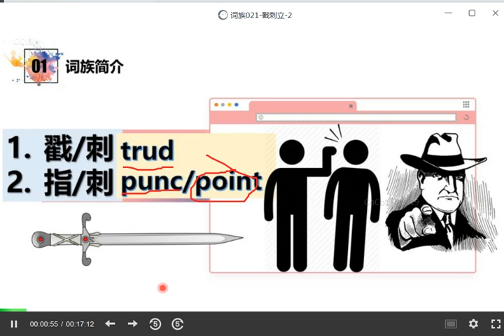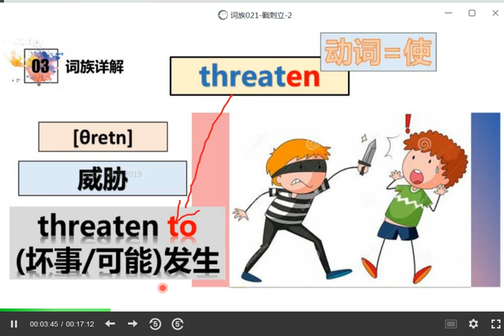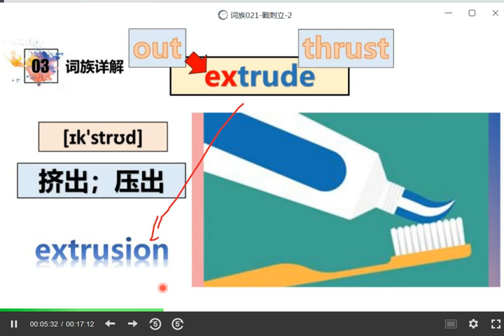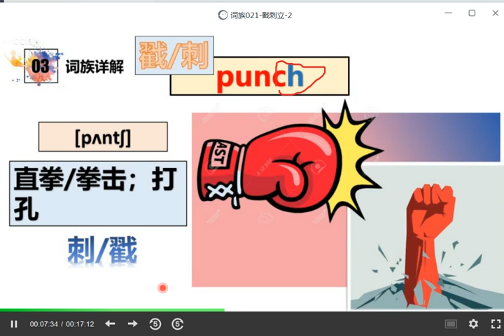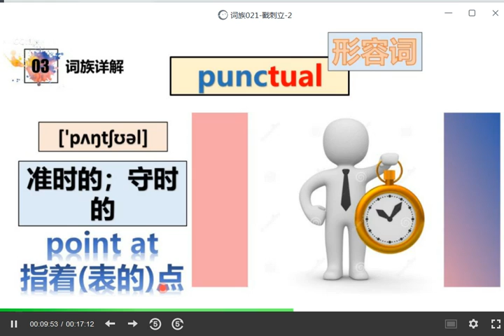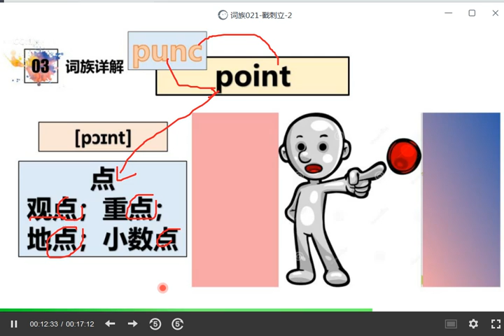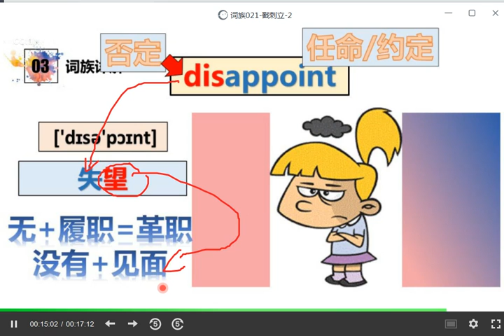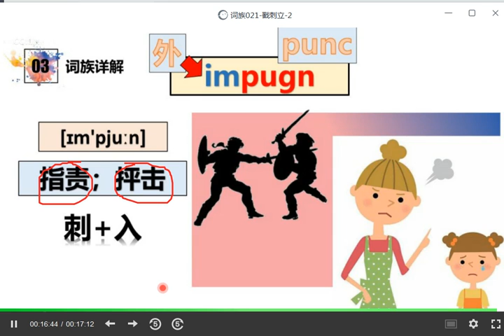【万词课】孙楠楠 词根缀 之 88词族讲解 041 词族021 戳刺立 2